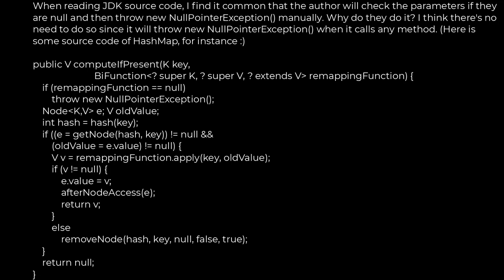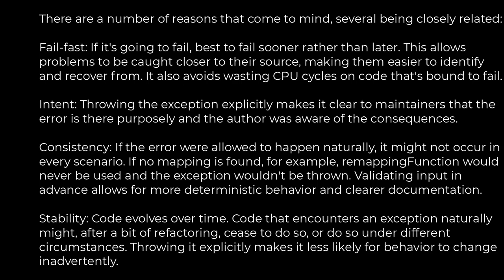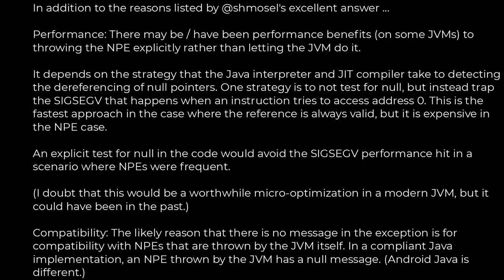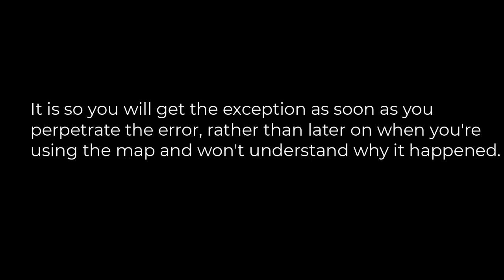Java:Why explicitly throw a NullPointerException rather than letting it happen naturally?(5solution)